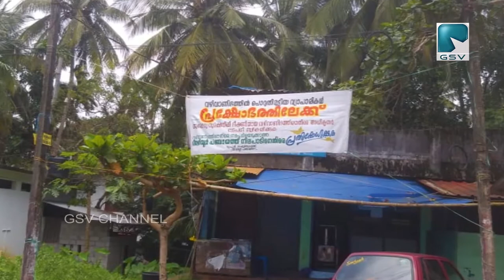വഴിവാണിഭത്തിൽ പൊറുതിമുട്ടിയ അഴിയൂരിൽ സംയുക്ത വ്യാപാരിവ്യവസായി യൂണിയനുകൾ പ്രക്ഷോഭത്തിന് ഒരുങ്ങുന്നു